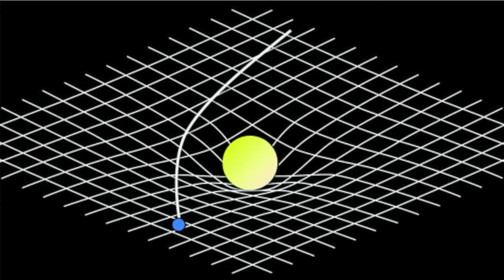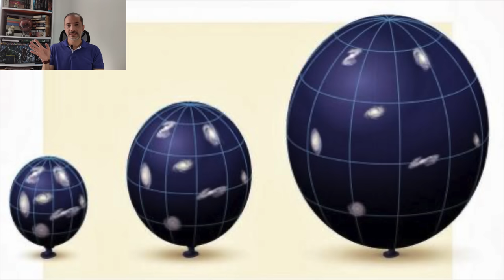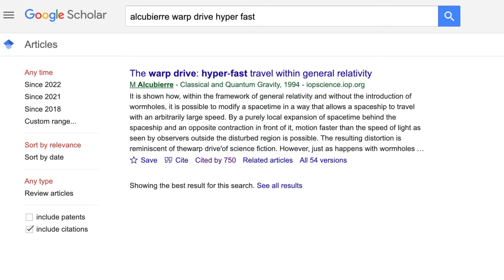Alcubierre y el viaje más rápido que la luz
¿Cómo sería viajar más rápido que la luz? ¿Es esto siquiera posible según nuestro entendimiento de cómo funciona la física? Hablamos de la historia del físico Miguel Alcubierre y cómo llegó a la idea del Impulsor que abre las posibilidades de realizar este viejo sueño de la ciencia-ficción, que hemos visto en Star Wars o en las naves de Star Trek.

Guion y presentación: Andrés Meza Escallón
Subtítulos en inglés: Sandra Villarraga
Edición: Andrés Meza Escallón

IXS Enterprise.

The warp drive: hyper-fast travel within general relativity.